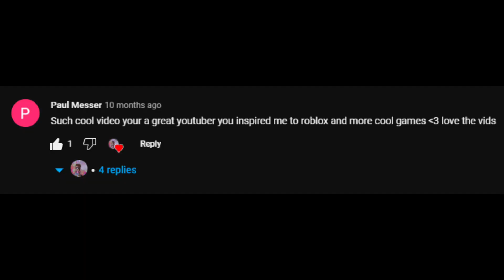1K SPECIAL VIDEO ‖ GIVEAWAY ‖ ADOPT ME ‖ Pastel Gamer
Step 2: Follow my Roblox account! (I will check!)

꒰💜꒱•My Roblox Group!

꒰💜꒱•My Discord Server!

                             A U D I E N C E !